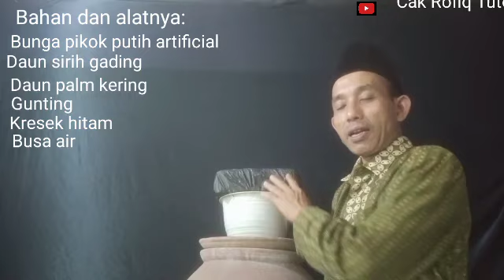Belajar merangkai bunga pikok putih kombinasi daun kering dan sirih gading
Assalamu'alaikum warahmatullahi wabarakaatuh, terima kasih banyak atas hadirnya pemirsa semuanya,semoga selalu diberikan kesehatan dan dimudahkan segala urusannya oleh Alloh SWT aamiin.
   Di hari ini saya tayangkan video "Belajar merangkai bunga pikok putih kombinasi daun kering dan sirih gading".
Semoga pemirsa semua suka dengan video saya ini.
    Bahan dan alatnya:
Bunga pikok putih
Daun palm kering
Daun sirih gading segar
Gunting
Kresek hitam
Busa air